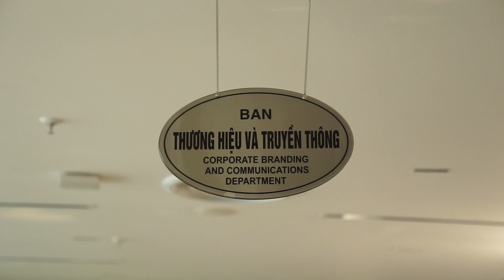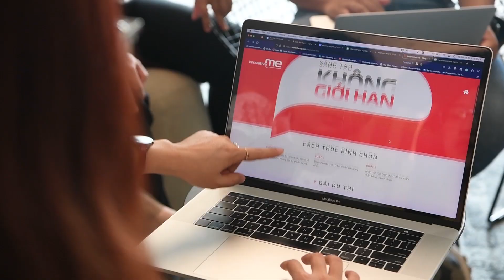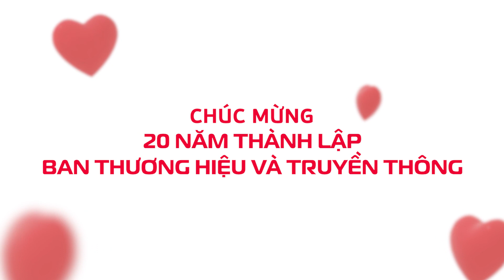[Viettel Group] Ban Thương hiệu và truyền thông: 20 năm trọn một chữ Tình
Chữ Tình ấy là Tình yêu, Tình đồng đội và Tình thân...

Đúng vào ngày 28/8/2003, Giám đốc công ty điện tử viễn thông Quân đội  ban hành Quyết định về việc thành lập Ban Chính sách Bưu chính viễn thông. Quyết định ấy đã mở ra một chặng đường phát triển với biết bao thử thách, cam go để hình thành nên Ban Thương hiệu và truyền thông của Tập đoàn như ngày hôm nay.

20 năm ấy in dấu biết bao con người đã dành trọn tâm huyết cho Viettel. Mỗi người có thể có một mục tiêu riêng, con đường riêng. Nhưng sau tất cả, họ vẫn chọn giữ lại trong tim trọn một chữ "Tình"…